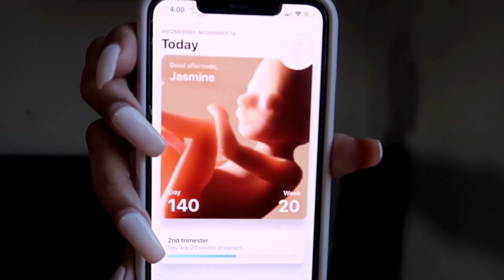WE'RE PREGNANT WITH BABY NUMBER 2! PREGNANCY Q&A 💕👶🏽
Hi babes!!! I'm so excited to finally announce to you that we're pregnant with baby number 2! I told you guys to send me questions via instagram so this will be a pregnancy Q&A. Im so happy to be carrying another angel and sharing this journey with you. And I'm so happy that Bella will be a big sister!

Purchase my stretch mark cream!

SNAPCHAT ‣ princessjaasss